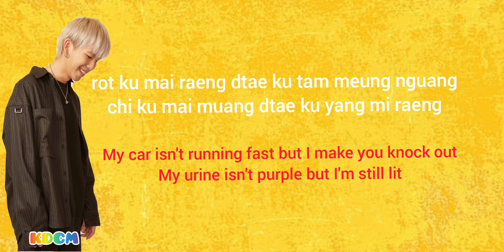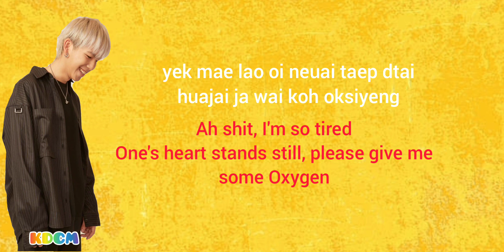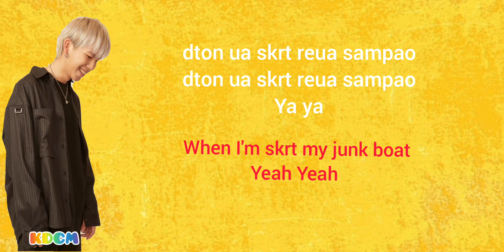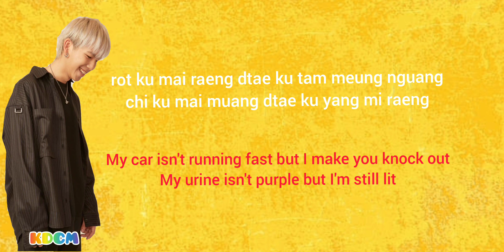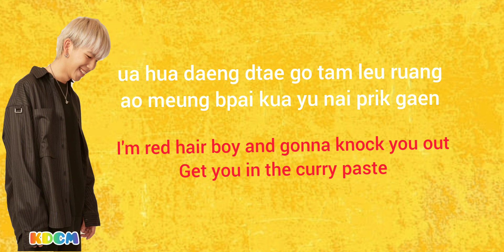Nam dang nam som - (English Lyrics Translation) Jarvis